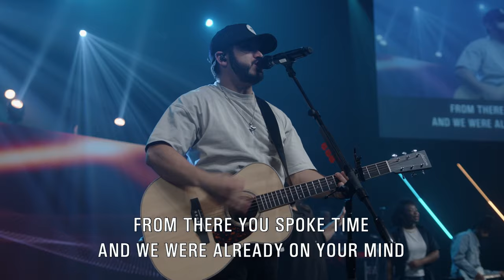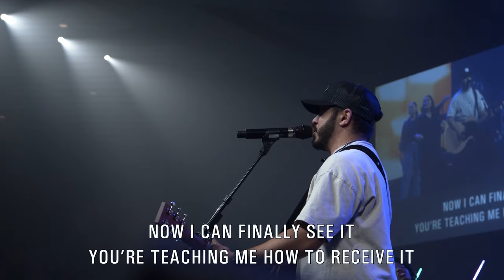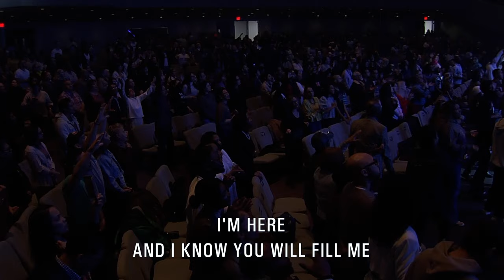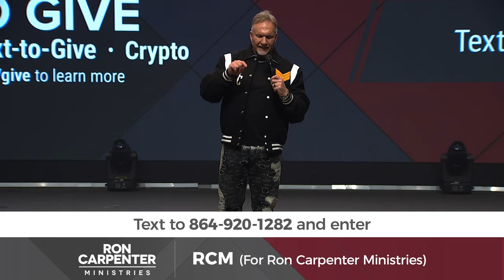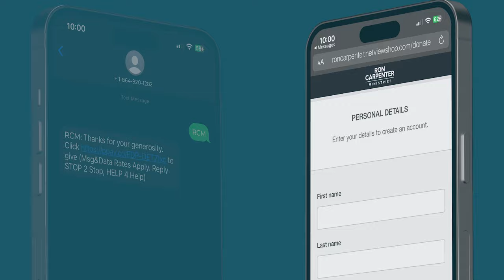Red Worship 2024-04-14